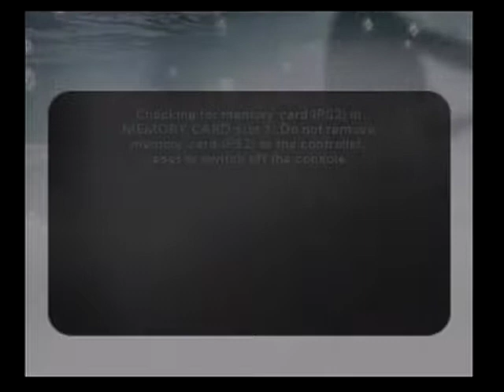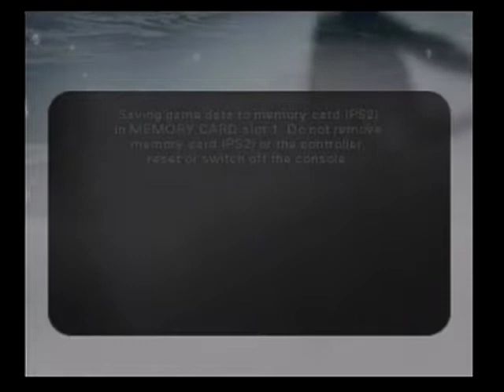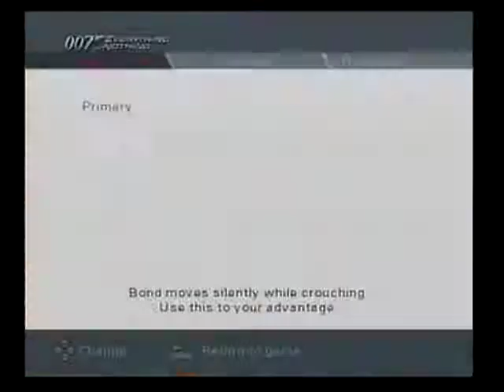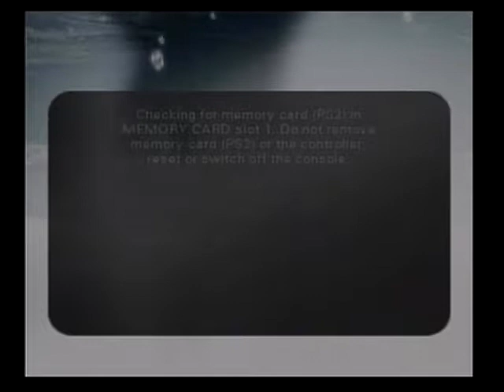420 SLURPIN IT! Tea & VIdeo Games - 007/Marvel Nemesis - Apr. 20, 20XX (Part 2)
PEACE!!